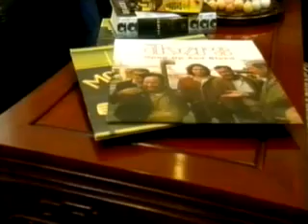Spiritual Encounters With Jim Morrison's Ghost pt.1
Coming from opposite sides of the Atlantic, we get two accounts of encounters with the spirit of The Doors' legendary frontman, Jim Morrison. The first comes from a man who took a photo of himself in front of Jim Morrison's grave in Paris. In the background of the photo (first seen in Part 1, at 0:48) we can see the dark, shadowy figure of a man, who happens to look like the famous singer himself. The other account comes from Virginia, from a house where Morrison used to stay. The woman giving the account (which begins in Part 2, at 0:54), claims to have come into her bedroom to the hazy spirit of Morisson laying on her bed. As a musician, he toured the earth; perhaps now, he is putting on a final encore, roaming his old haunts for a place to finally rest.